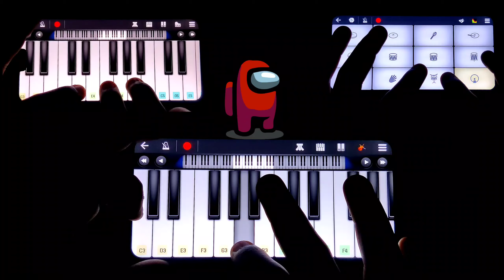Among Us - The Airship 🛩️Map New Theme In Walkband - EDM Remix Cover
Presenting New Airship Map Theme Of Among Us .in Walkband . Hope You Like It

Among Us Theme Piano
Among Us New Theme Piano Cover
Among Us Airship Map Song
Among Us Airship Map Theme Walkband
Among New Theme Remix
Among Us Main Theme Mobile Piano Cover